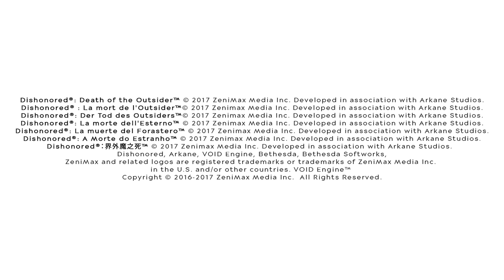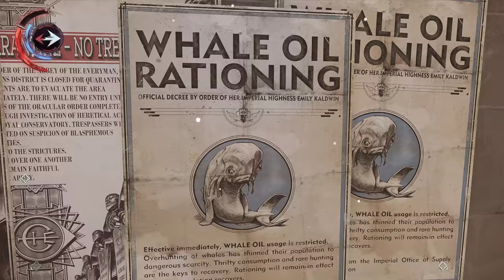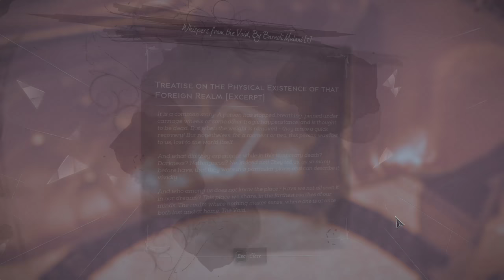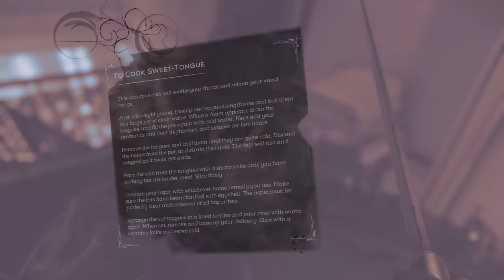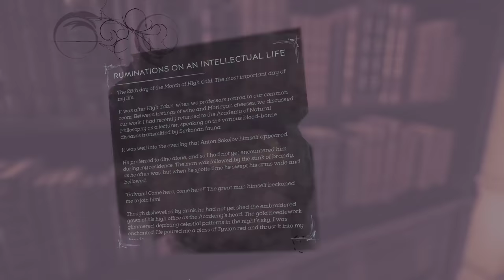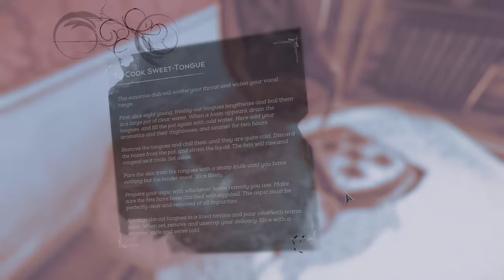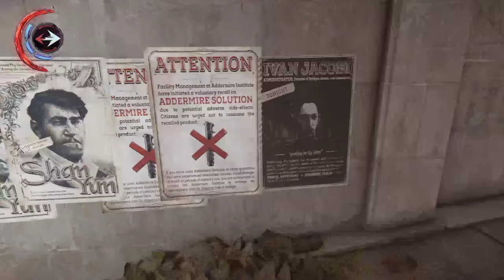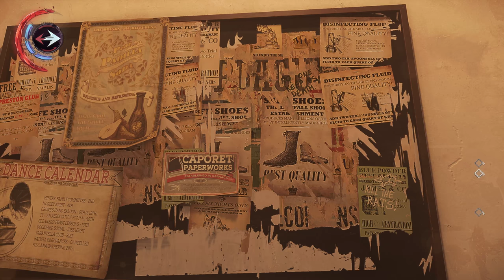Saturday Night PUBG! & other games! Lets go!!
"All of this has happened before, and it will all happen again."
Welcome to Ironworks Gaming's Stream! Been around since 1997! - Ziroc

100 Jump out of a Plane moving over a massive island. you must loot buildings, get a gun, armor and meds then fight your way though ALL others to be the last man or team standing! It's an addictive game, and fun to play with friends!